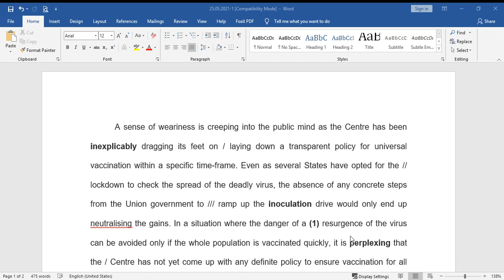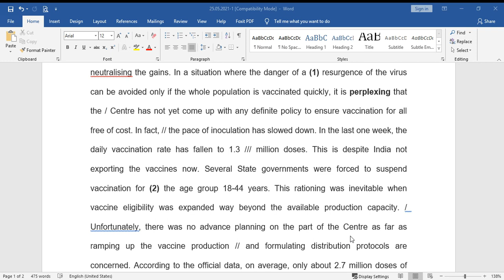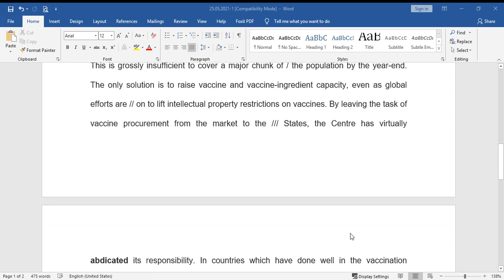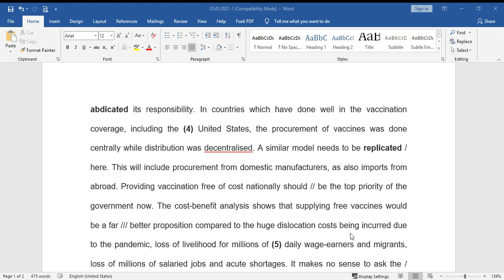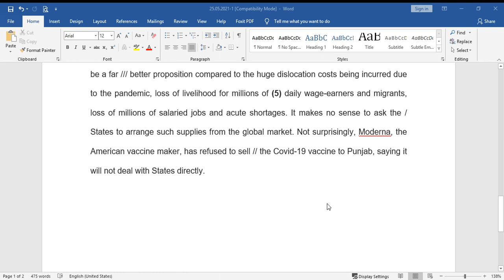Covid, 19 PASSAGE @ 80 WPM DICTATION, USEFUL FOR THE NEEDY TO PREPARE WELL FOR COMPETITIVE EXAM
Covid, 19 PASSAGE @ 80 WPM DICTATION, USEFUL FOR THE NEEDY TO PREPARE WELL FOR CURRENT COMPETITIVE EXAM AS WELL AS TO GET KNOWLEDGE OF CURRENT SITUATION OF OUR COUNTRY AND THROUGH OUT THE.,,